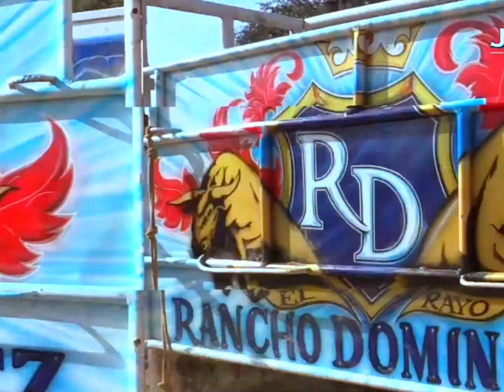El Rayo de Lagunillas Michoacan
Artista: Banda Esplendor de la Reyna
Compositor: Joel Mendoza Suarez
JMS LA EMPRESA DEL CORRIDO CEL 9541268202 WHATSSAP 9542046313